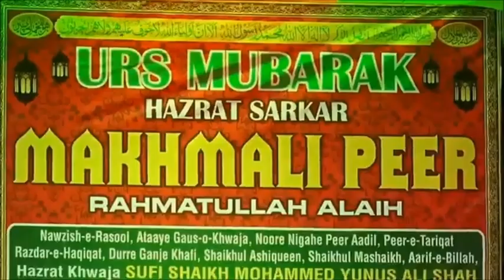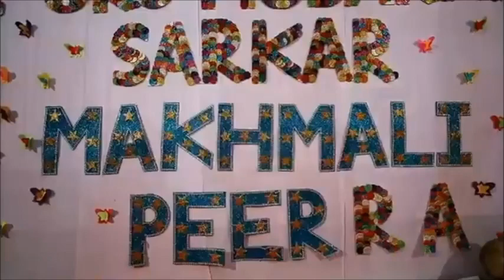1ST URS MUBARAK / HAZRAT MAKHMALI PEER R.A / JAN 2020 QAWWALI part 2